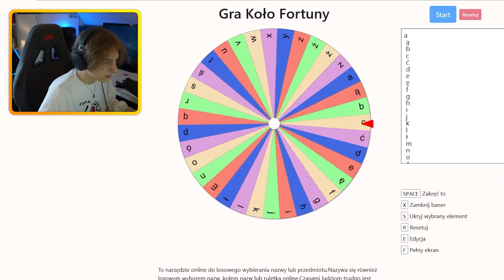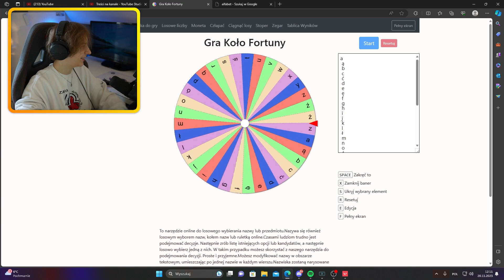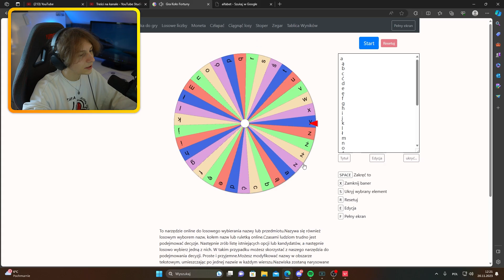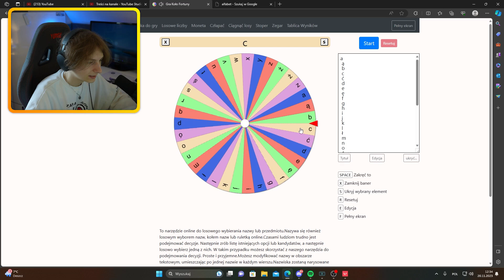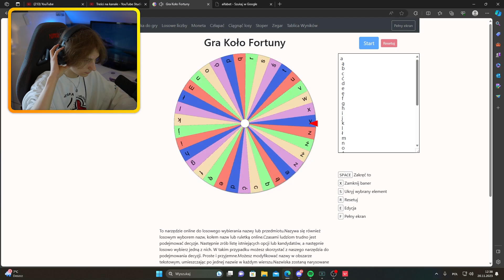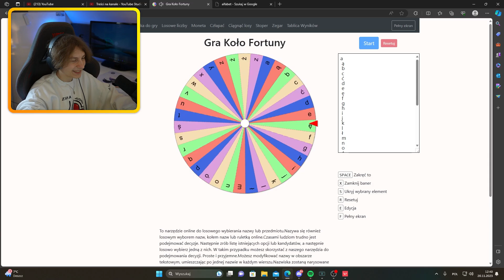ZAGRAŁEM w CHIŃSKIEGO VALORANTA!